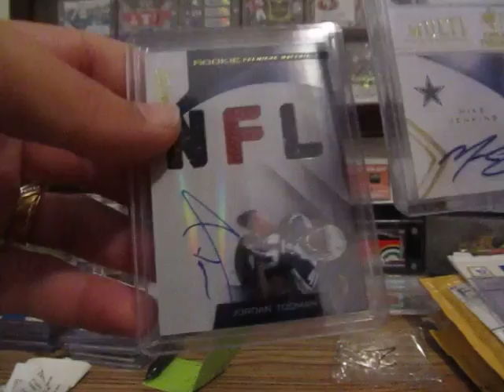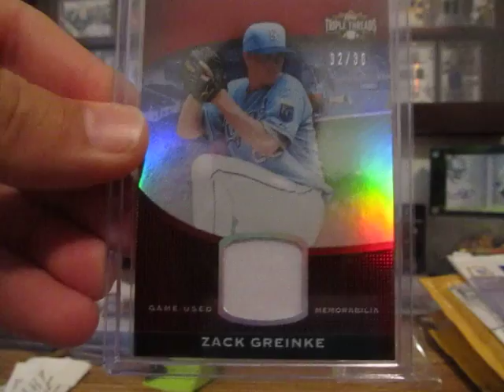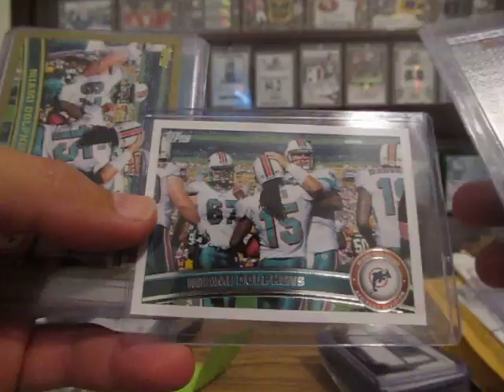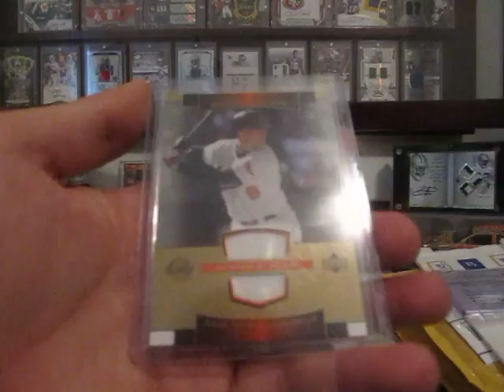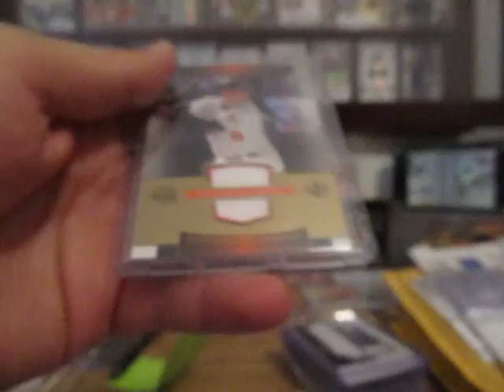MAILDAY from TysonNZ and Truemountineer! Thanks fellas!!!